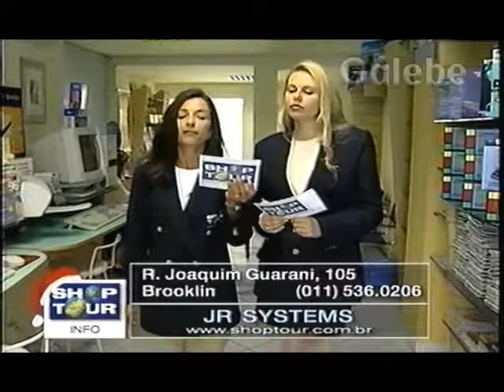JR SYSTEMS CLÁUDIA TENÓRIO GALEBE 18 12 1998 4